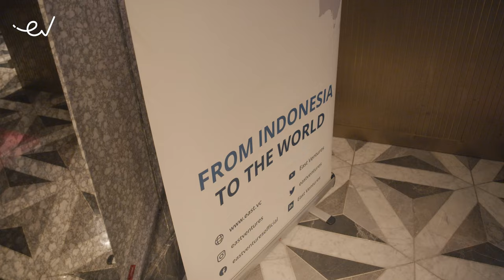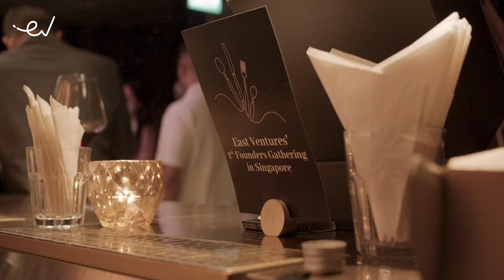East Ventures First Founder Gathering in Singapore with Capconnect | 27 September 2022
East Ventures is beyond elated to have held the first offline Founders Gathering in Singapore. Several EV Ecosystem’s partners, founders, and other esteemed guests in town were invited to network and connect with each other.

Present at the event were our Co-Founder & Managing Partner, Willson Cuaca; Managing Partner, Koh Wai Kit; Operating Partner, David Fernando Audy; and Partner, Avina Sugiarto.